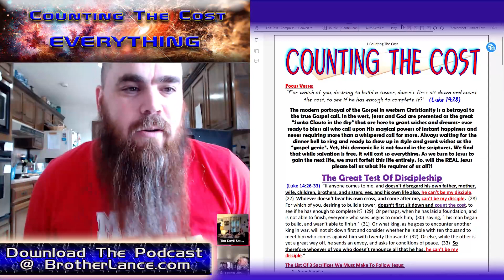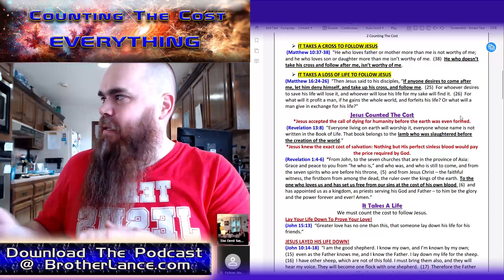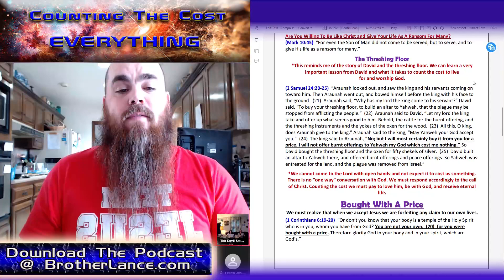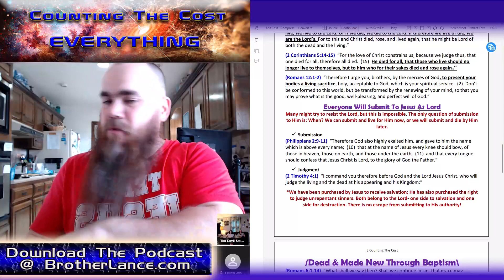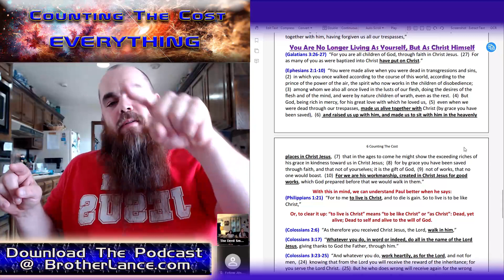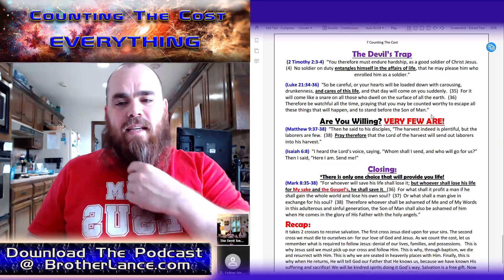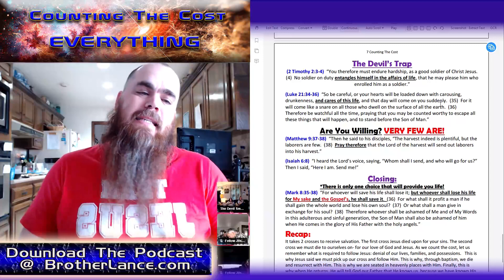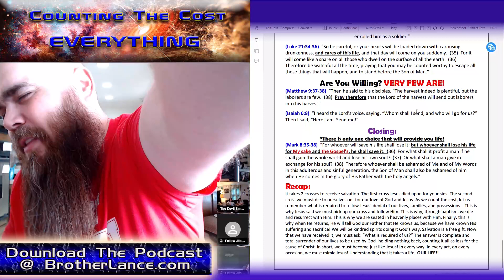✔Counting The Cost Of Being A Christian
The modern portrayal of the Gospel in western Christianity is a betrayal to the true Gospel call. In the west, Jesus and God are presented as the great “Santa Clause in the sky” that are here to grant wishes and dreams- ever ready to bless all who call upon His magical powers of instant happiness and never requiring more than a whispered call for more. Always waiting for the dinner bell to ring and ready to show up in style and grant wishes as the “gospel genie”. Yet, this demonic lie is not found in the scriptures. We find that while salvation is free, it will cost us everything. As we turn to Jesus to gain the next life, we must forfeit this life entirely. So, will the REAL Jesus please tell us what He requires of us all?!

Brother Lance😊 (Lance McClintock)

🍒Suggested Videos:
👉“Welcome To The Ministry” -